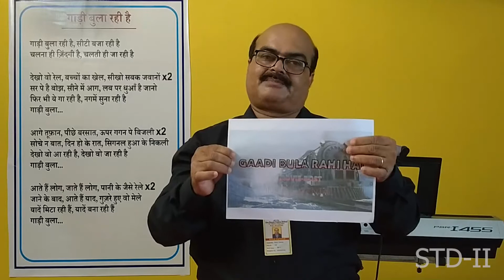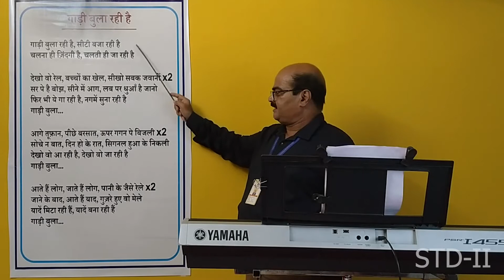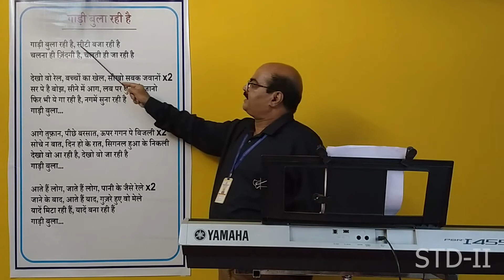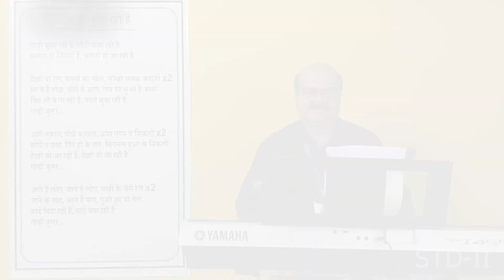STD-2 (2021-2022) MUSIC Gadi Bula Rahi Hai